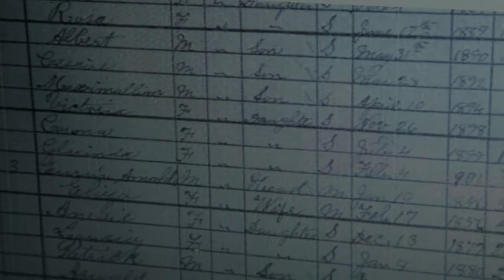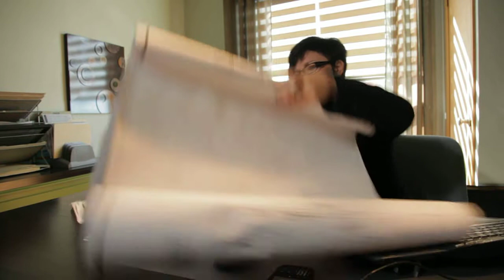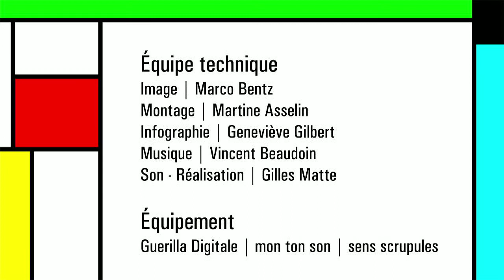04 Lancement d'une entreprise Passion!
Dans le cadre de l'événement du 5ième anniversaire de l'offre de formation en Lancement d'une entreprise par le CFP le Granit, nous sommes allés à la rencontre de promoteurs de la région du Granit (Estrie, Québec) qui ont suivi la formation au fil des années. Ces gens,issus de milieux différents et oeuvrant dans des domaines d'activités tout aussi variés, ont ouvert les portes de leur entreprise et se sont exprimé sur les différences que cette formation ont faites dans leur vie entrepreneuriale. Nous vous proposons d'écouter leurs témoignages tout en découvrant quelques thèmes phares de la formation en "Lancement d'une entreprise".
Cette formation est valide autant pour les nouveaux projets qu'existants.
Quatrième volet de quatre.